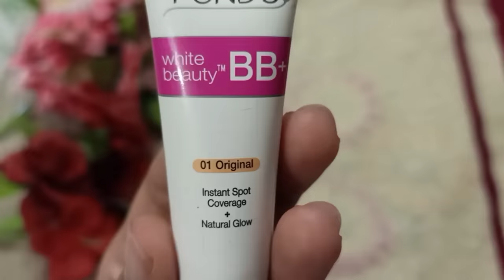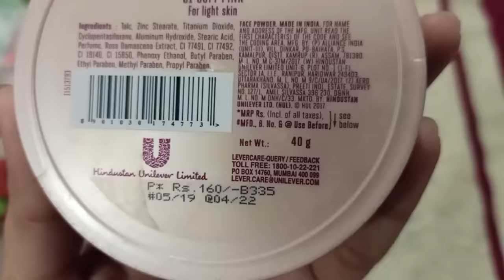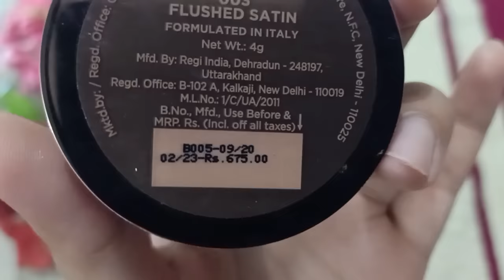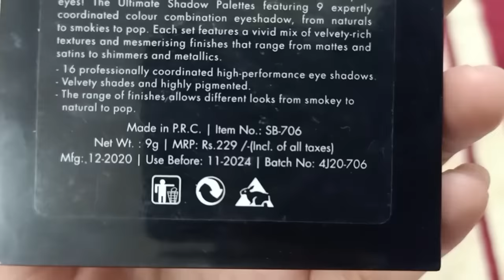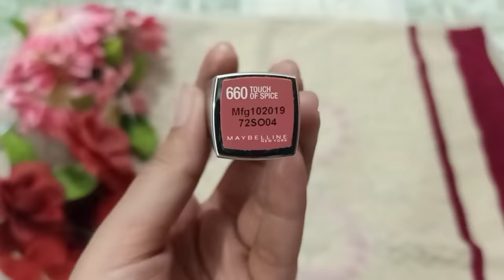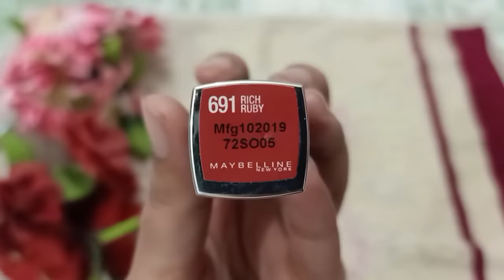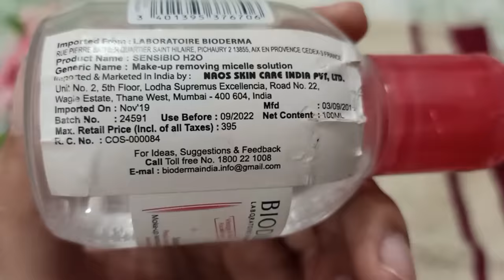Full makeup kit | Beginner makeup kit | Affordable bridal makeup kit | Beauty Tips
1)PRIMER
Blue Heaven Flawless Makeup Base Primer, 30g

Patanjali Saundarya Aloe Vera Gel, 150ml

2)FOUNDATION-
Maybelline New York Fit Me Matte+Poreless Liquid Foundation (With Pump & SPF 22), 220 Natural Beige, 30ml

Maybelline New York Fit Me Matte+Poreless Liquid Foundation Tube, 220 Natural Beige, 18ml

Lakmé 9 To 5 Complexion Care Face CC Cream, Beige, SPF 30, Conceals Dark Spots & Blemishes, 30 g

POND'S BB+ Cream, Instant Spot Coverage + Light make up Glow, Light, 18 g

3)CONCEALOR-
Swiss Beauty Professional Liquid Concealer, Face MakeUp, Sand-Sable, 5.6g

Wet n Wild Photo Focus Concealer, Light/Medium Beige, 8.5g

4)POWDER-
Lakmé Rose Face Powder With Sunscreen, Warm Pink, 40 g

5)CONTOR-
Wet 'n Wild Color Icon Contouring Palette, E7491 Dulce De Leche, 0.46 Oz

Mars Contour 3D Stick Free Kajal-01

6)BLUSH-
Colorbar Color Mattilusion Blush 003 Flushed Satin 4 g

7)HIGHLIGHTER-
Wet 'n Wild Megaglo Highlighting Powder - Precious Petals

8)EYESHADOW-
Swiss Beauty Ultimate 9 Color Eyeshadow Palette, Eye MakeUp, Multicolor-06, 9g

9)EYEBROW-
Wet' n Wild Ultimate Brow Kit - Ash Brown C963

Swiss Beauty Eyebrow Pencil, Dark Brown, 1.8 g

10)EYELINER
Lakmé Insta Liner - Water resistant Eye liner, 9ml Bottle

11)MASCARA-
Maybelline New York Hypercurl Mascara Washable, Black, 9.2ml

12)EYELASH CURLER
Vega Premium Eye Lash Curler

13)LIPSTICK-
Maybelline New York Color Sensational Creamy Matte Lipstick, 660 Touch of Spice, 3.9g

Maybelline New York Color Sensational Creamy Matte Lipstick, 691 Rich Ruby, 3.9g And Maybelline New York Color Sensational Creamy Matte Lipstick, 660 Touch of Spice, 3.9g

Wet n Wild Lipstick, Mocha, 6 g

Nyka mini lipstick is available on nykaa app (shade-Naughty nude 11M)

Miss clair lip liner shade no. Romantic pink

14)MAKEUP REMOVER-
Garnier Skin Naturals, Micellar Cleansing Water, 125ml

Bioderma Sébium H2O Purifying Micellar Cleansing Water and Makeup Removing Solution for Combination to Oily Skin 100 ml

15)BRUSH SET-
BH Cosmetics Studded Elegance Brush Set (White)

16)Beauty Blender-
Colorbar Blend-Itude Makeup Sponge, Black

17)EYELASHES-
Europe Girl False 3D Eye Lashes with Glue (Set of 3) (02)

Copyright: The content of my videos are original & created by me. Please do not copy or use these without my permission.

Thanks

0:00 - Intro
0:37- Primer
1:25 - Foundation
2:14 - Concealor
3:18 - Powder
3:57 - Contour
4:54 - Blush
5:31 - Highlighter
6:00 - Eyeshadow
6:22 - Eyebrow
6:58 - Eyeliner&Kajal
7:28  -Mascara
7:38 - Eyelash Curler
7:48 - Lipstick
9:57 - Setting Spray
10:25 - Makeup remover
11:00 - Brush & Beauty blender